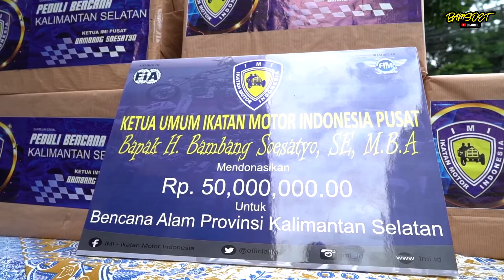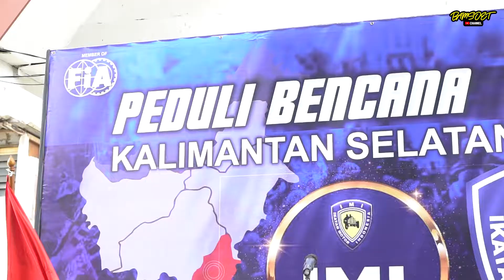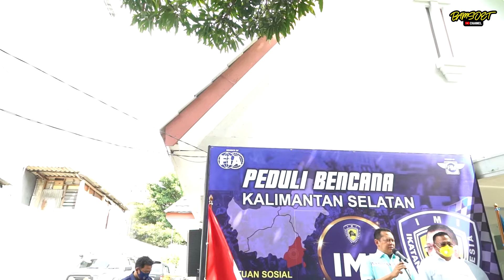PEDULI BENCANAKALIMANTAN SELATANDARI IMI PUSAT